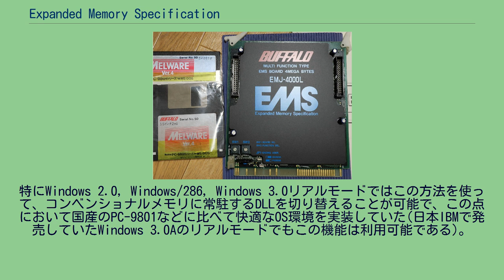Expanded Memory Specification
MS-DOS
Expanded Memory Specification (EMS) は、MS-DOS上でのメモリ拡張手法。
ロータス、インテル、マイクロソフトの3社が提唱したことから、その頭文字を付けてLIM-EMSとも呼ばれる。
初期のMS-DOSはIntel 8086向けに作られていたことから、8086が扱える最大のメモリ空間である1MB以上を扱うことが考慮されていなかった。
8086が登場した当初は8ビットプロセッサの最大64KBの空間に比べると余裕があるように見えたが、ROMやVRAMの為に消費される空間を除いたメインメモリ空間は640KBまたは768KBに制限され、アプリケーションの規模が拡大し、また扱うデータが増大すると1MBでも不足するようになった。
やがて1MBを越えるメモリを扱える上位互換品である80286や80386が登場し、メモリモジュールが安価に手に入る時代に入ったが、リアルモードでどうやって使うかが問題になった。
プロセッサをプロテクトモードで動作させれば1MBを越えるメモリを扱えたが、当時のMS-DOSおよびそのアプリケーションは、多くの場合リアルモードで動作していた為である。
この壁を乗り越えるハード的な実装は幾つかあったが、代表的なのは後に統一規格として制定されたバンク切り換えによるメモリ拡張方式EMSである。
EMSを使用するソフトではデータを16KB～64KBの窓を通してアクセスする為、データの分解・再結合をしなければならず、またEMSを通常メモリのように透過的に扱うライブラリも無かった事から、やや煩雑なプログラミングをする必要があった。
（コード領域をEMSに展開し、コンベンショナルメモリの負担を軽減するコンパイラはあった）。
80386からは仮想86モードを使ったソフトウエア的なEMSの実装が一般的となった。
CPUやメモリバスの変遷に伴い、いくつかの実装方式があった。
PC-9800シリーズ用のプロテクトメモリ・EMS切替スイッチ付メモリボード（右、容量4MiB・512ページ）とメモリマネージャ。
収録のEMSマネージャはソフトウェアEMSとしてI・Oバンクメモリの利用もできる。
バンク切替機能を持つ、専用メモリカードを拡張バスに接続する。
バンク切替等の操作は、ハードウェア的に行われるので高速。
また、8086・80186・V30といった、アドレスバスが20bitのCPUでもEMSを使用できる。
純粋なハードウェアEMSを80286以降搭載のコンピュータに増設しても、プロテクトメモリとしては使用できないため、どちらも使用したい場合は"二重投資"となる。
そのため、カード上のスイッチ切り替えにより、"拡張バス接続のプロテクトメモリ"としても使用できるEMSカードも存在した。
80286以降のCPUで使用可能。
プロテクトメモリを用いてEMSのエミュレーションを行う。
EMSマネージャは、バンク切替指令を受けると、プロテクトメモリからページフレームにページをコピー/書き戻しする。
このオーバーヘッドのため低速である。
EMSマネージャを組み込まない場合は、プロテクトメモリはそのまま使用できるので、汎用性がある。
一般的にソフトウェアエミュレーション方式のEMS（ソフトウェアEMS）といえばプロテクトメモリを使ったものを指すことが多いが、その他のエミュレーション方式についても併記する。
PC-9800シリーズ用の一部のEMSマネージャは、プロテクトメモリの代わりにI・Oバンクメモリを利用できた(ページフレームのアドレスはハードウェアEMSの有無により異なる)。
バンクメモリを利用する場合は8086/V30でも使用できる。
また、プロテクトメモリの代わりに補助記憶装置（ストレージ）上のファイルを用いるドライバもある。
メモリの代わりにファイルにアクセスするため、さらに低速であるが、ドライバによっては8086/8088などでも使用できる。
HP200LX(CPUは80C186)では、この方法によりEMSが使用できる。
ページフレームをメインメモリ空間に確保し、ストレージに充分な空き領域があれば、追加ハードウェアは不要である。
80386以降のCPUで使用可能。
IA-32の仮想86モードを用いてEMSを実現する。
EMSマネージャは、CPUのメモリマッピング機構を用いて、（プログラムから見て）ページフレームにプロテクトメモリ上のページを出現させる。
ソフトウェアEMS同様の...